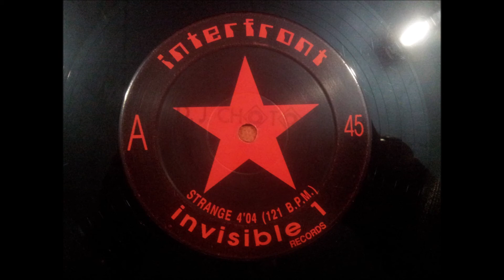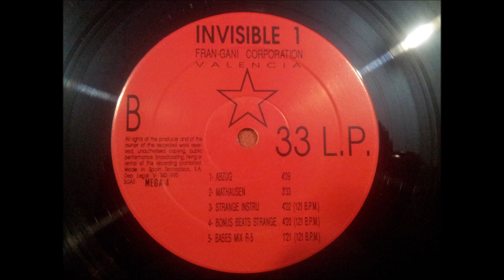INTERFRONT.''INVISIBLE 1.''.(MATHAUSEN.)(12'' MINI LP.)(1990.)